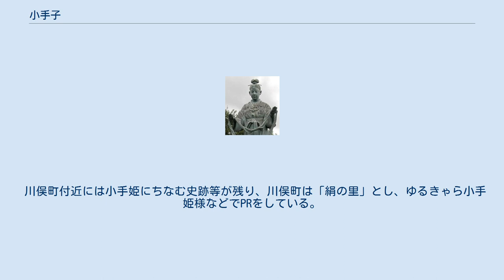小手子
小手姫の像（川俣町中央公園） 小手子（こてこ）は、第32代天皇崇峻天皇の妃。
大伴連糠手（おおとものむらじぬかて）の娘。
崇峻天皇との間に蜂子皇子と錦代（にしきて）皇女の一男一女を儲ける。
 『日本書紀』には、小手子が天皇の寵愛が衰えたことを恨み、献上された猪を見て天皇が漏らした「何の時かこの猪の頸を断るがごとく朕が嫌しと思うところの人を断らむ」という独り言を、蘇我馬子に密告したことが、崇峻天皇暗殺事件のきっかけとなったという記述がある。
 小手子には、現在の福島県川俣町に落ち延びて養蚕を伝えたという「小手姫（おてひめ）伝説」がある。
 小手子の子、蜂子皇子は厩戸皇子（聖徳太子）の計らいで京を逃れ、山形県鶴岡市の出羽三山の開祖となったと伝えられるが、小手子も、蜂子皇子を捜し求めて、実父と娘・錦代皇女とともに東北に落ち延びた。
旅の途中に錦代皇女を亡くした小手子は、故郷の大和の風情に似た、現在の福島県伊達郡川俣町や伊達市月舘地域にとどまり、桑を植え養蚕の技術を人々に広めたという。
その後小手子は、蜂子皇子に会えないことを悲嘆して、川俣町大清水地内にある清水に身を投げたと伝えられている。
 川俣町付近には小手姫にちなむ史跡等が残り、川俣町は「絹の里」とし、ゆるきゃら小手姫様などでPRをしている。
 川俣シルク（世界一薄い絹の布、フェアリーフェザーが有名。）